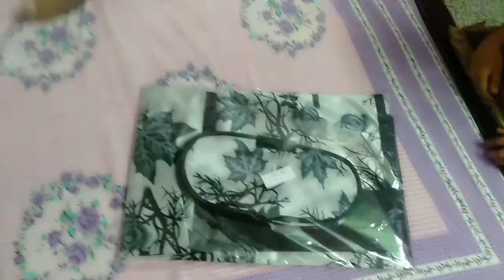Amazon se Order kiya kitchen Rake